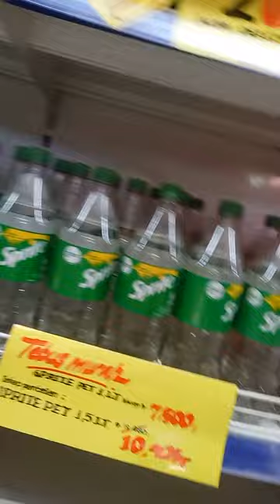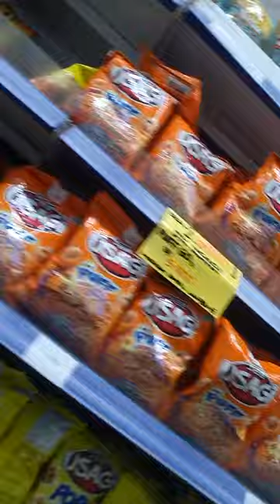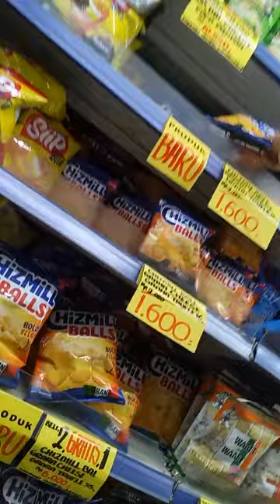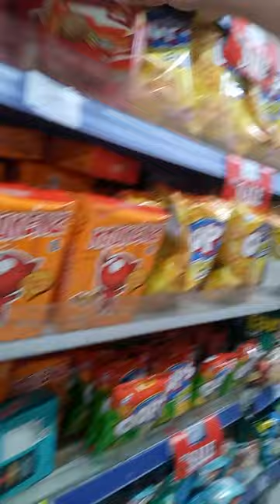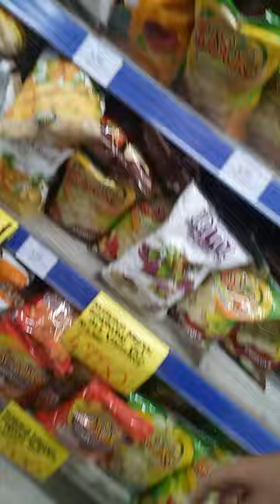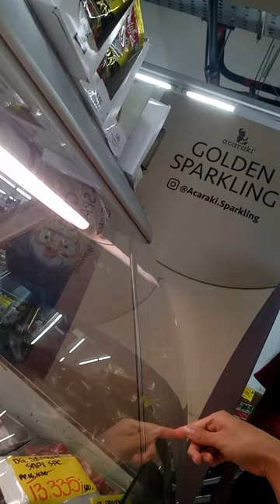tutor ssediekan sedekah ilmu di waktu siang vmy vs Nike ardilach kmrn Alda risma ikiriansin masih id